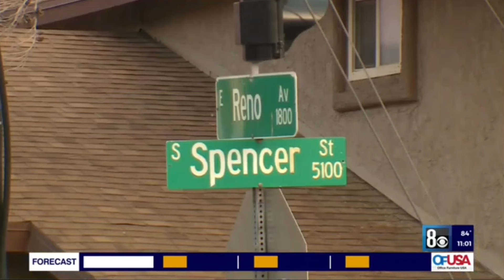Womans Body Found Stuffed in a Suitcase in a Las Vegas Apartment Complex!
Guys, What the F is wrong with people?!

Equipment used for my videos:
My Web Camera:

My studio lighting:

My wireless Lav Microphone:

My camera tripod: